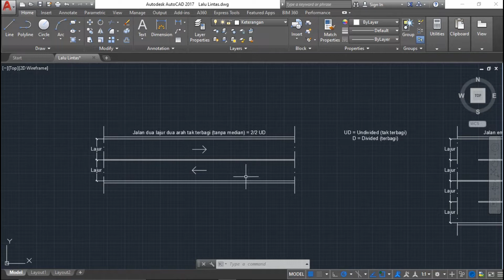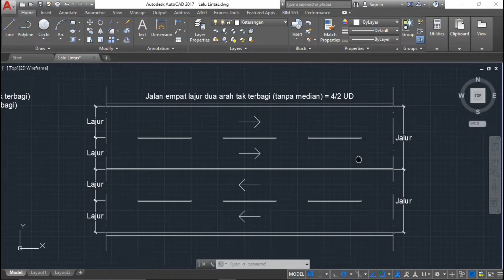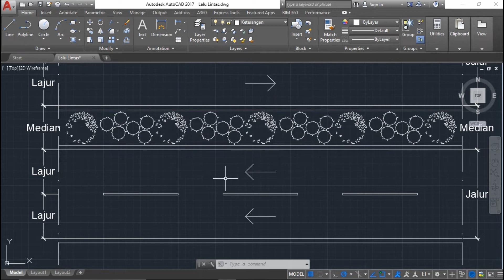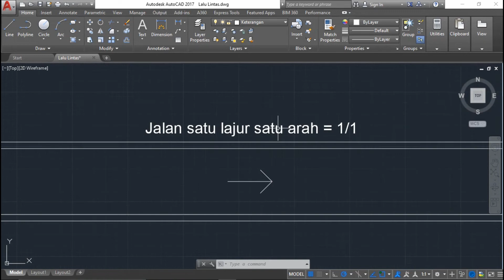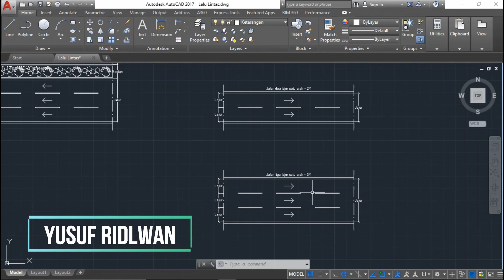Jenis Jalan Perkotaan menurut MKJI 1997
Beberapa jenis jalan perkotaan menurut MKJI 1997